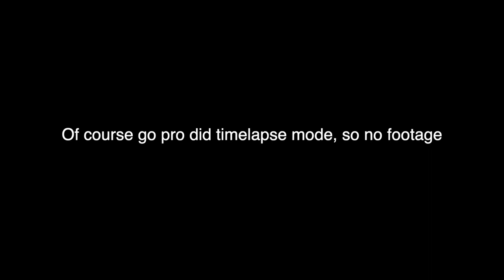The Biggest One Ever (Northstar 2022)